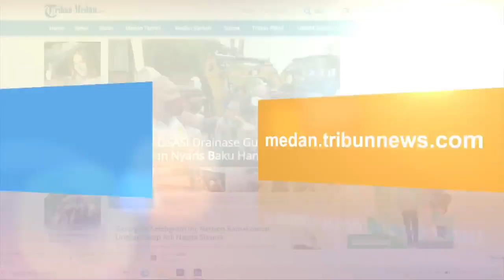Polrestabes Medan Berikan Trauma Healing Kepada Korban Kebakaran di Medan Barat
Polrestabes Medan berikan trauma healing kepada korban kebakaran di Jalan Pertempuran, , Gang Sekata, Lingkungan VI, Kelurahan Pulo Brayan Kota, Kecamatan Medan Barat, Kota Medan, Senin (24/4/2023).

Wakasat Reskrim, AKP Madianta Ginting mengatakan, sebagai bentuk kepedulian terhadap korban kebakaran, Polrestabes Medan berikan talih asih berupa bantuan sosial terhadap korban kebakaran yang terjadi pada Lebaran Idul Fitri 1444 Hijriah.

"Kami datang ke lokasi terjadinya kebakaran yang terjadi pada hari raya Idul Fitri. Kita mengantarkan tali asih kepada korban kebakaran,"Kata Madianta Ginting, Senin (24/4/2023).